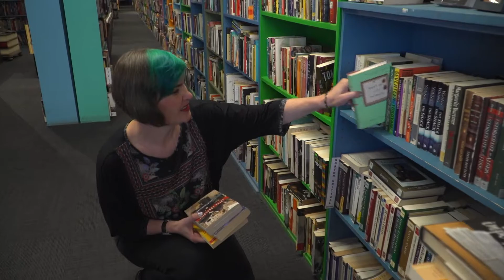LEARNING TO READ—IT’S NEVER TOO LATE!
More than 30 million adults in the U.S. cannot read, write, or do basic math. Meet one woman who came up with a first-of-its-kind idea to combat illiteracy